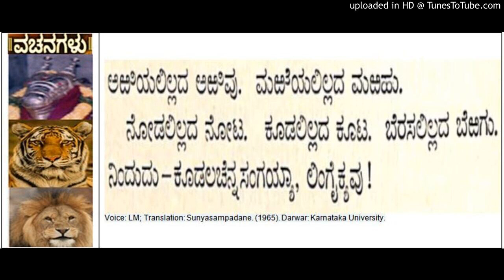Prophecy of the Saranas End - Allama Prabhu Basavanna Cennabasavanna Vachana from Sunyasampadane (47